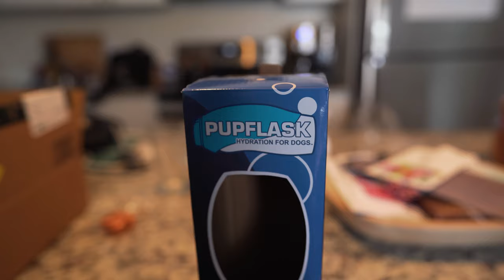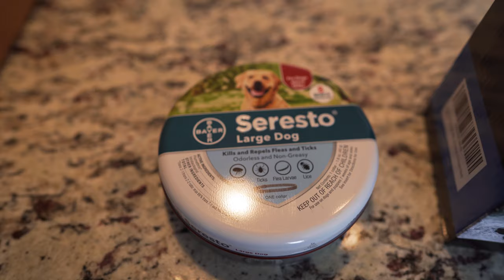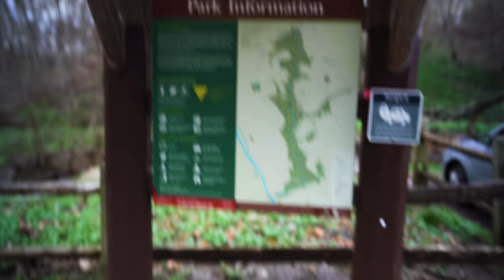HIKING WISSAHICKON VALLEY PARK, PHILADELPHIA PA | Saturday adventure 1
HIKING DEVILS POOL PHILADELPHIA PA | Saturday adventure 1

We took this amazing adventure to Devils Pool PA for our first Saturday adventure with Harry. We all had a great time at this famous Wissahickon Philly cliff jumping spot. Maybe in the summer, we can. come back and explore the water when it gets warmer out! Pennsylvania has some great hiking trails and we can't wait to explore more of them!

Amazon storefront

PupFlask Dog Water Bottle

LINKS